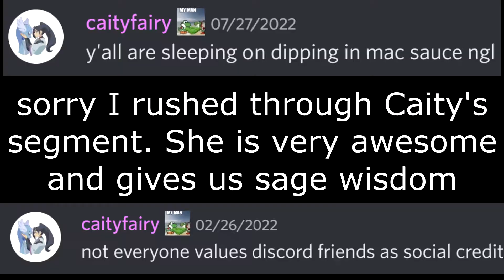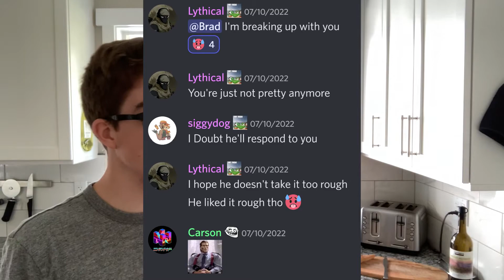Discord Server Booster Appreciation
The Legend of Zelda: Wind Waker - Great Sea
HOME - Resonance